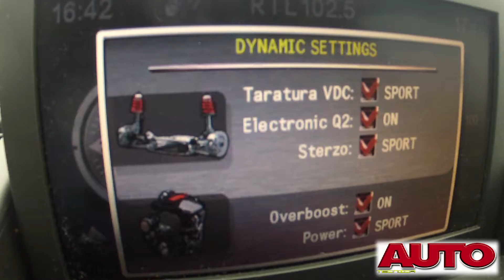Alfa Giulietta Quadrifoglio Verde testata da AutoTecnicaMagazine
Nella redazione di AutoTecnica Magazine, la nuova Giulietta Quadrifoglio Verde